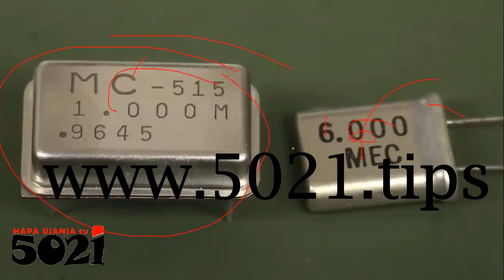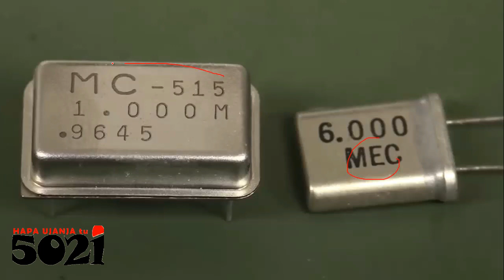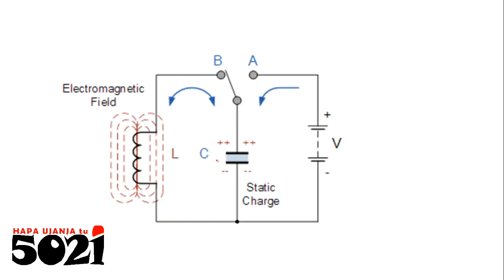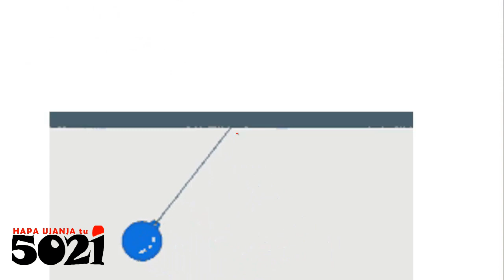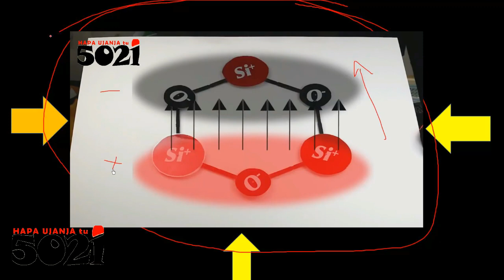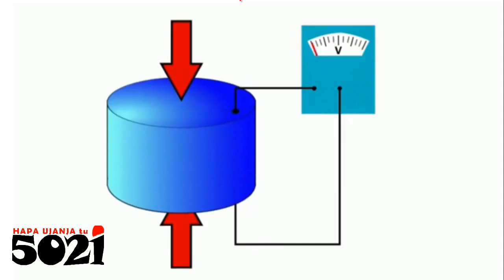ECU REPAIR TIPS (crystal oscillators)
In this video is how what enables the ECU processor's to schedule it's tasks!